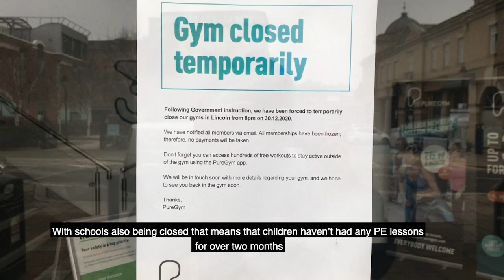Social Short Assessment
Joshua Houston